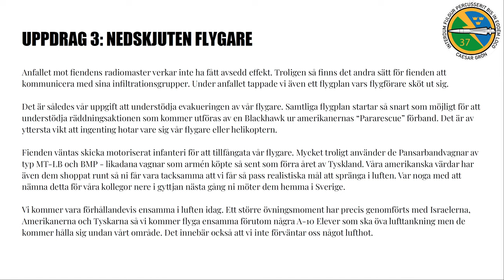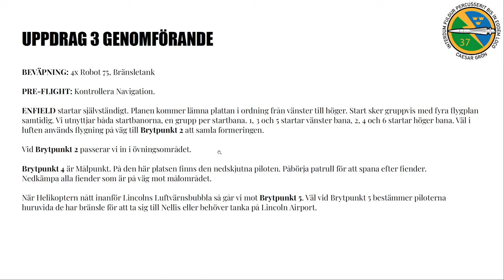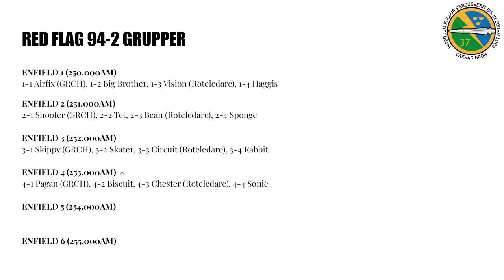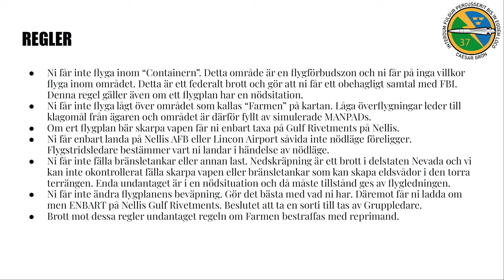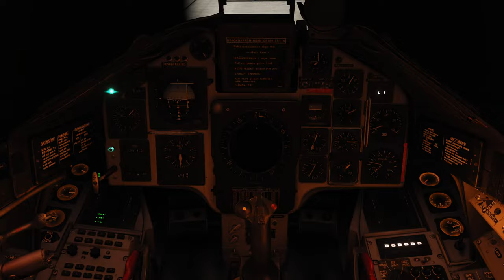DCS Red Flag 94-2 III: Nedskjuten flygare